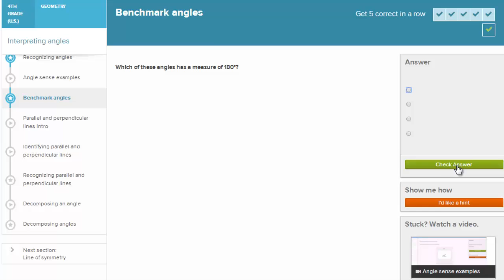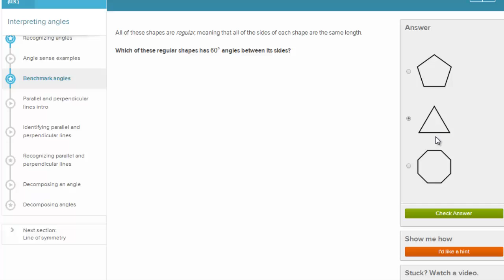Jaką miarę ma narysowany kąt?